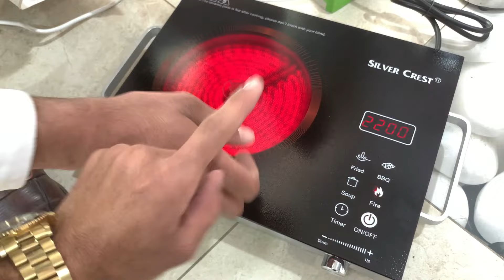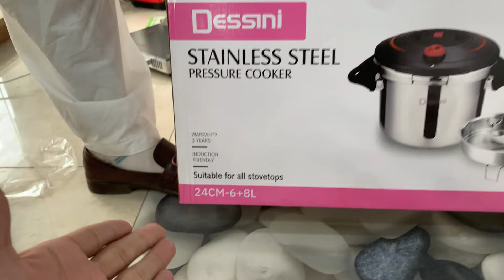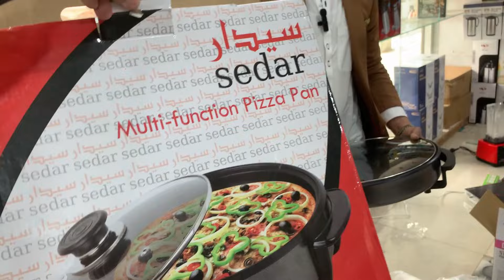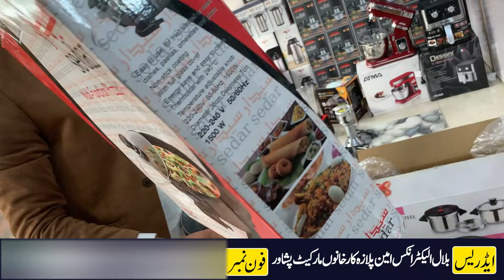Laat Mall Electronics in karkhano market Peshawar | Germany Imported Non Custom Electronics Products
This is very informative video I am going to take the viewers to visit Pakistan's largest electronics market in karkhano market Peshawar and also known as container market or chor bazar. Here you will find electronics, crockery machinery and many other household items Oven, gas stove, lot mall electronics, japani electronics, lot mall car washer and much more. so please watch full video and like share subscribe my channel

Topics Cover:
Germany ka Non Custom Electronic products at Peshawar
karkhano bazar, electronics market in Peshawar, electronics, stove oven, Electronics biggest market, Cheapest Electronics in Peshawar, Electronics Market,
Largest electronics market in Peshawar
electronic market, imported electronics, Tools container market, Largest non custom electronics in karkhano market peshawar, Vibrator massager, vibrator for weight loss
Biggest chor bazar, biggest imported loose crockery market in karkhano market peshawar, Air fryer, body massager, juicer, electric chulha, home appliances electronics products, imported electronics in cheap price, lot electronics, lot ka mall, largest lot mall market in pakistan, europe imported lot electronics, original electronics, branded electronics, half price nonsustom electronics, travels of khyber, ihsan electronics. Vibrator massager. Vibrator machine price in pakistan.
karkhano market peshawar electronics
Laat Maal in Karkhano Market Peshawar